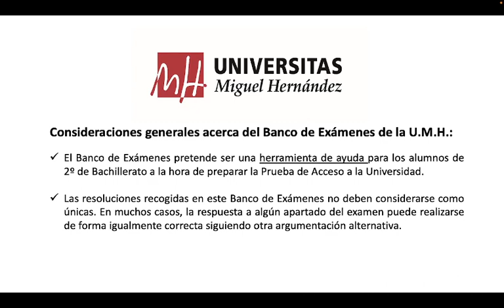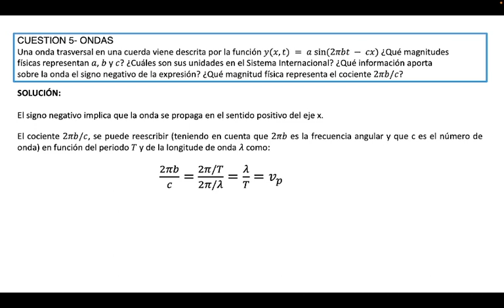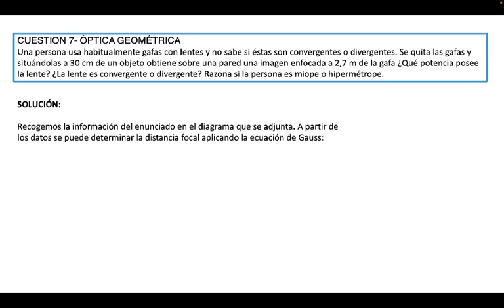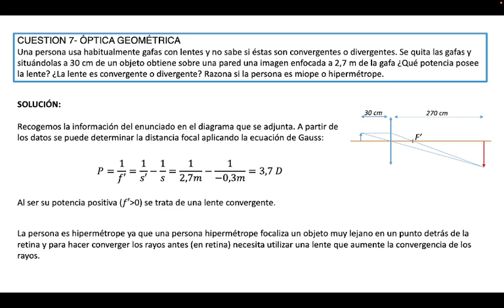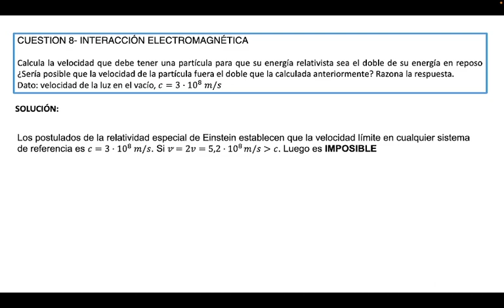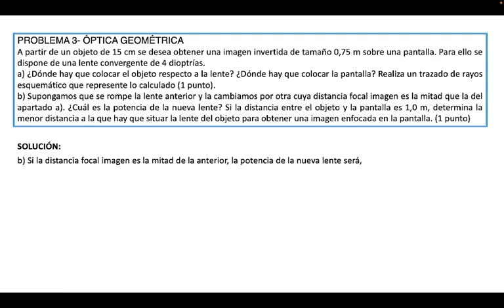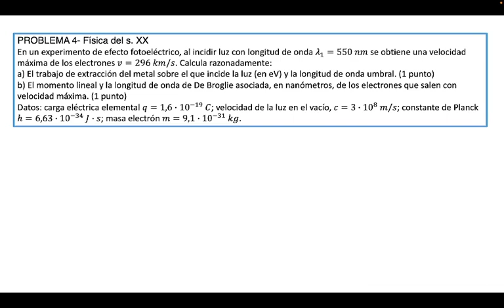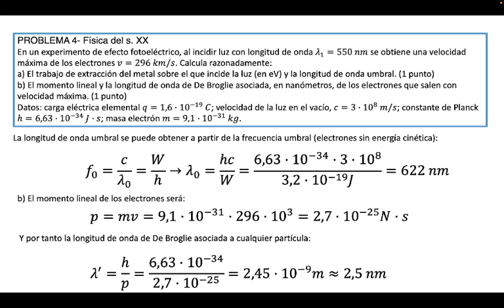Física: Julio 2022 - Parte2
Convocatoria: Julio 2022 - Parte 2
Asignatura: Física
Profesor: Eduardo Yubero Funes